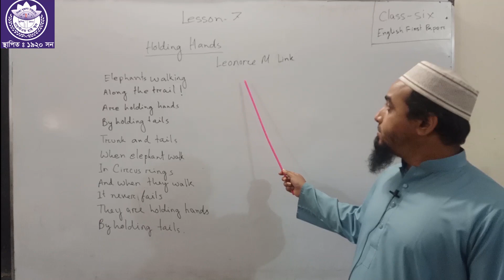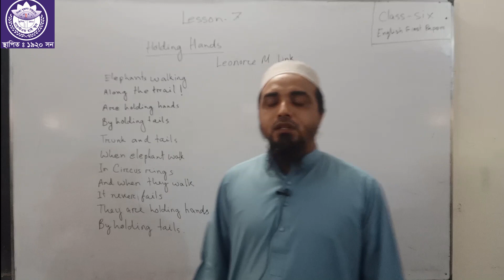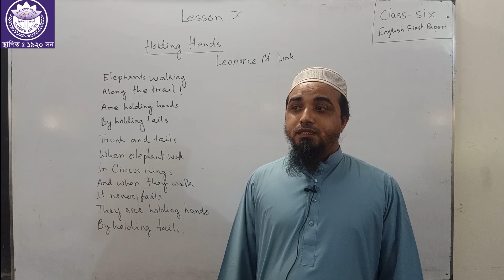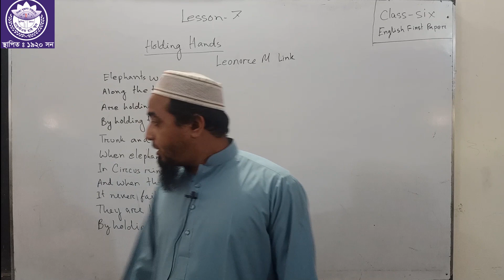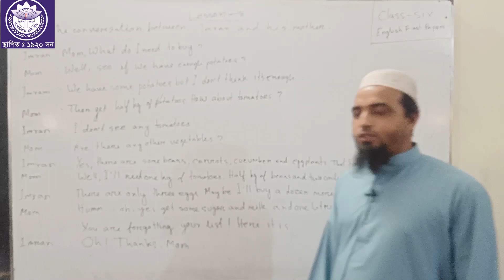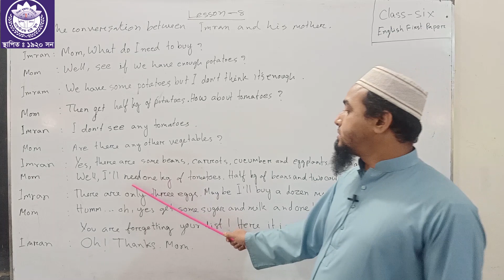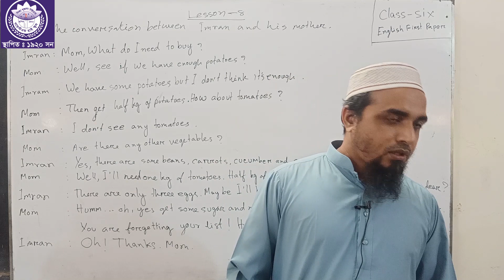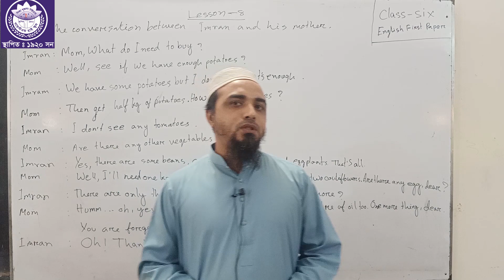English 1st Part class-6 assignment ।। তৃতীয় সপ্তাহের ষষ্ঠ শ্রেণির ইংরেজি প্রথম পত্র অ্যাসাইনমেন্ট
তৃতীয়সপ্তাহের ষষ্ঠ শ্রেণির ইংরেজি অ্যাসাইনমেন্টEnglish class-6 assignment ।। তৃতীয় সপ্তাহের ষষ্ঠ শ্রেণির ইংরেজি

অ্যাসাইনমেন্টEnglish class-6 assignment,
 তৃতীয় সপ্তাহের ষষ্ঠ শ্রেণির ইংরেজি অ্যাসাইনমেন্ট,

ধন্যবাদ।english class 7 chapter 1,english class 7 assignment,dav class 7 english chapter 1,english for class 7,english poem for class 7তৃতীয় সপ্তাহের ষষ্ঠ শ্রেণির ইংরেজি অ্যাসাইনমেন্ট,